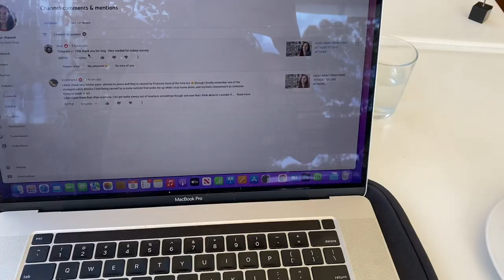I'M CHOOSING TO BE SINGLE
Accepting that I might be single for the rest of my life is a fairly new realisation for me. It never quite occurred to me before.
I've been of course absolutely fine with being single for periods of my life. But forever?? No, surely not!
And yet, I'm coming to accept and choose that this is a valid option for me.

💖 I hope that you love the video!